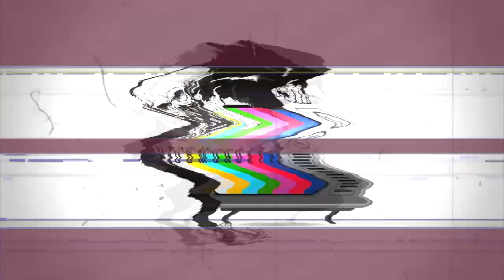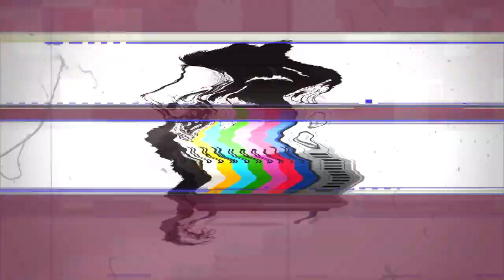Krayzie Bone - God Comes Callin Ft. BTNH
Pray 4 Kray

Bone Thugs n Harmony fan made song, Bone Thugs n Harmony fan made album